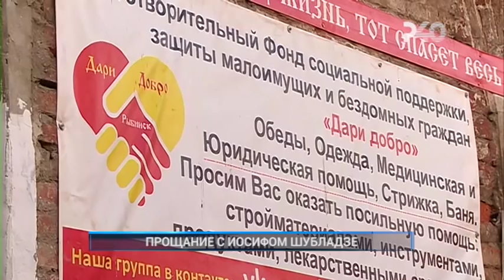ПРОЩАНИЕ С ИОСИФОМ ШУБЛАДЗЕ